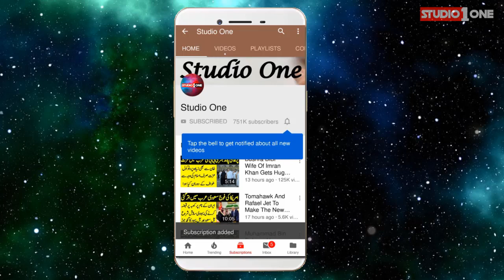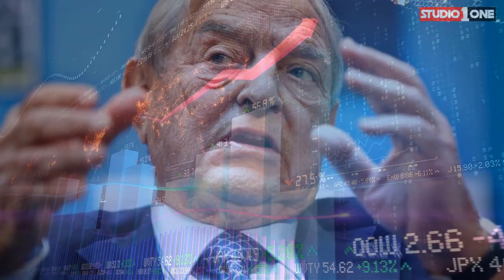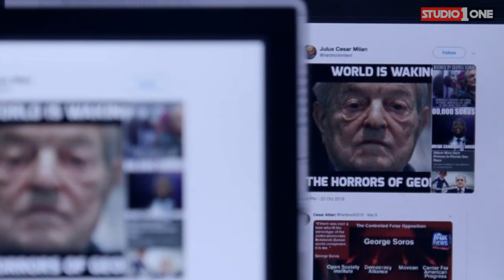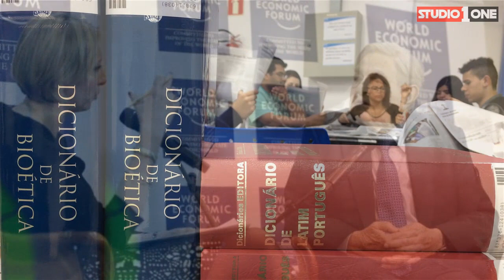Imran Khan Meets A Very Important Rich Person l Studio One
Imran Khan is meeting a lot of important persons these days and his meetings are very fruitful as well. Imran Khan is making sure that he gets positive feedback from the world on the issues his nation is facing. Education is an important issue in here and hence Imran Khan is doing a lot of work on the education sector as well.